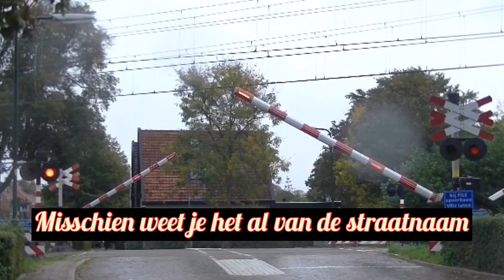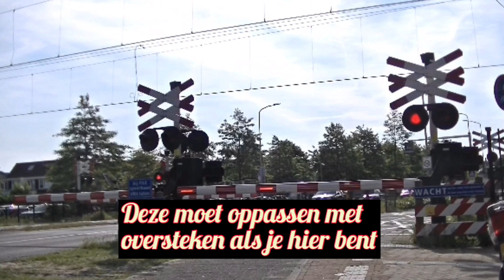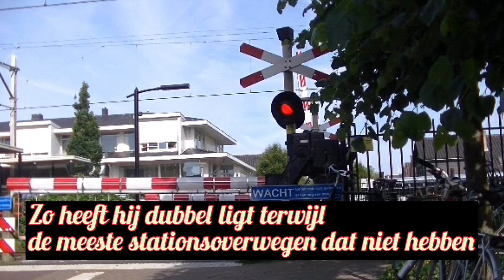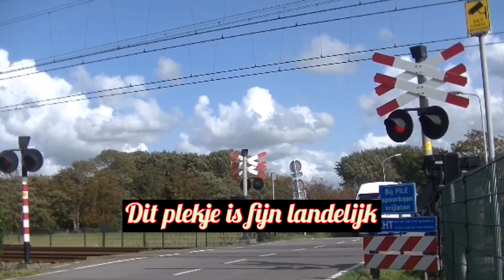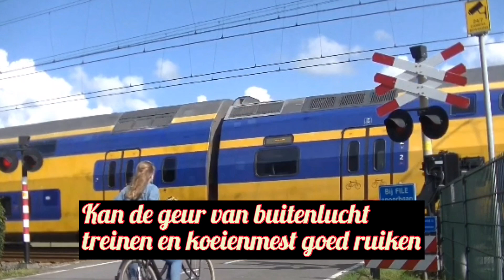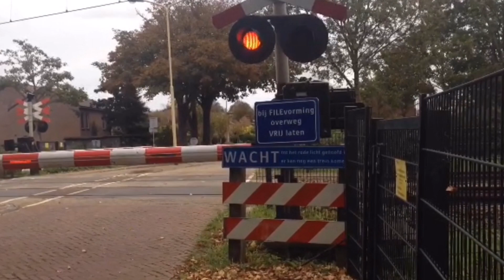Spottersstadjes 13#: Alkmaar t/m Castricum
SE2EP5

Deze aflevering word in twee delen verdeeld. In het eerste deel Alkmaar t/m Maastricht